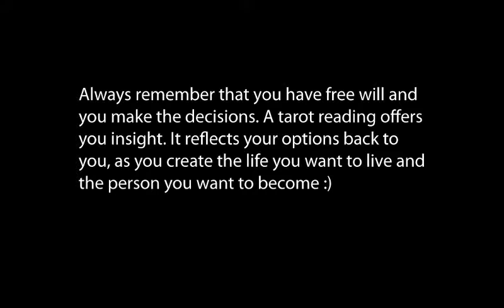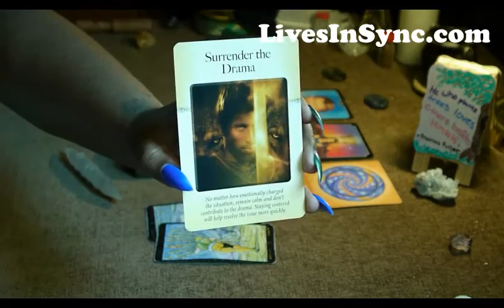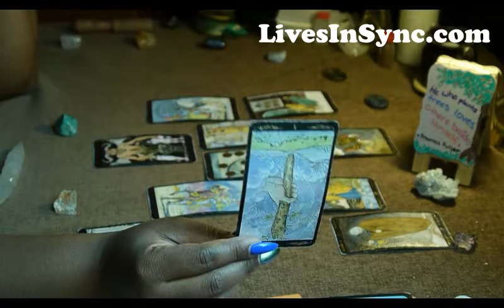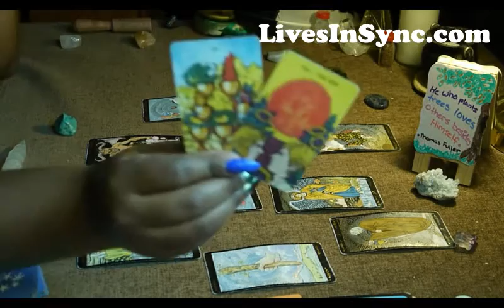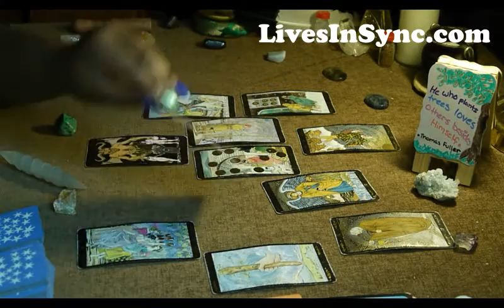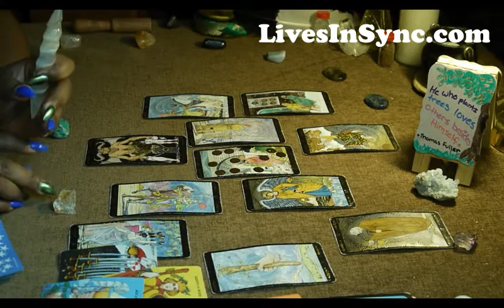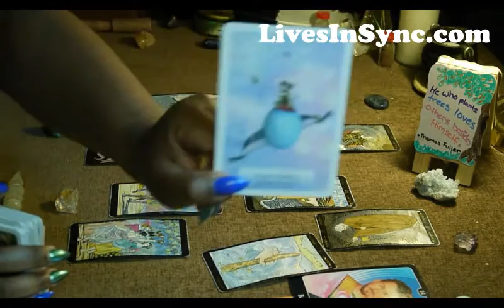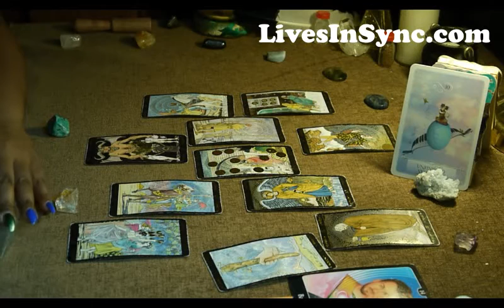Scorpio Monthly Tarot Reading for March 1-15 2017